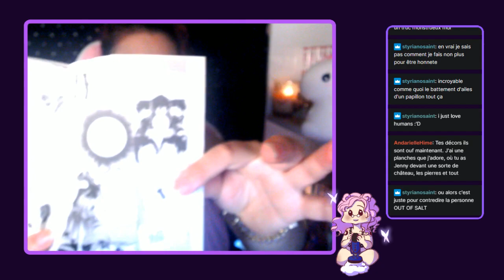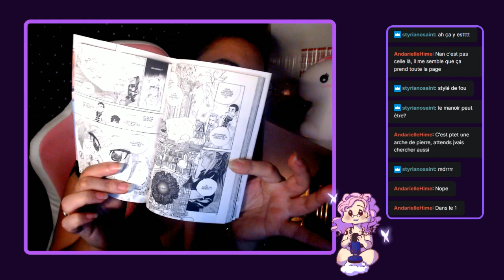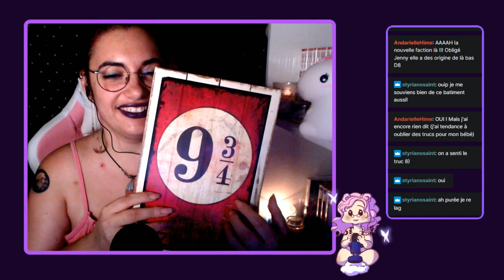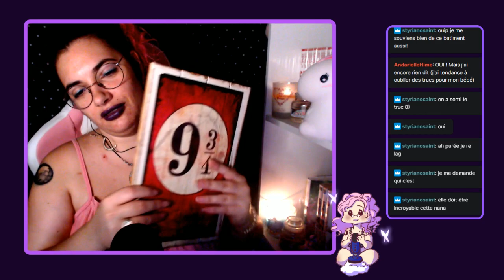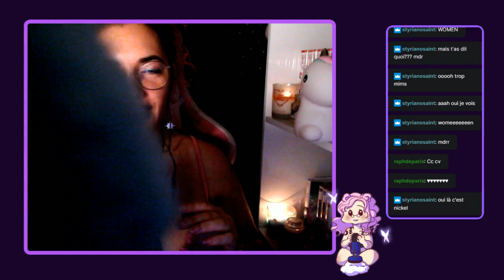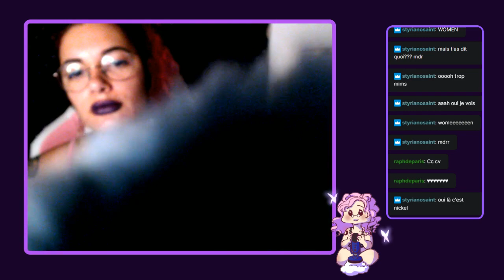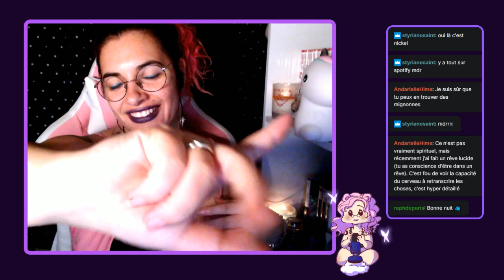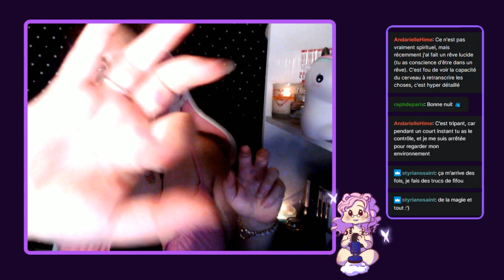[REPLAY] Live asmr blabla relations amicales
Coucou tout le monde ! Je me lance dans les live twitch de manière un peu plus régulière ! Voici le replay de ma dernière vidéo, enjoie !

Si vous désirez posséder la version papier, rendez-vous sur ma boutique etsy

- Instragram : desiletitsnow

Vous pouvez toujours retrouver mon manga original en lecture en ligne gratuite ici :